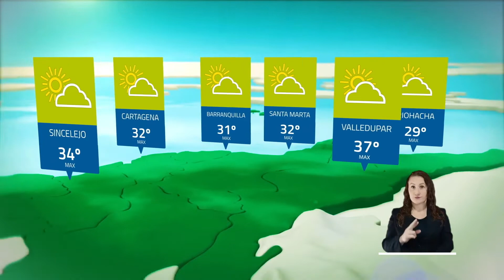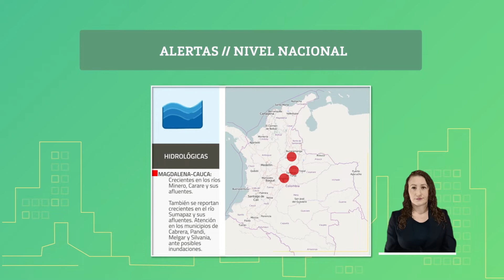Pronóstico del tiempo - Tarde sábado 13 de marzo 2021